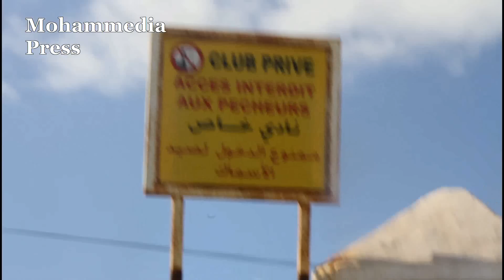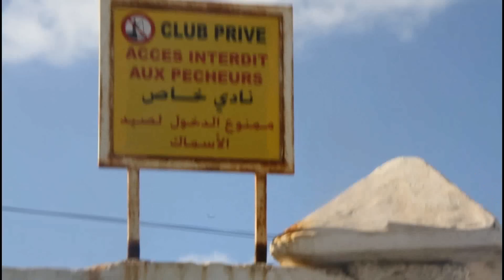مصالح الدرك الملكي تحل بنادي القنص بالمحمدية لضبط دخيرة القناصة وتقديم نموذجين من الخراطيش